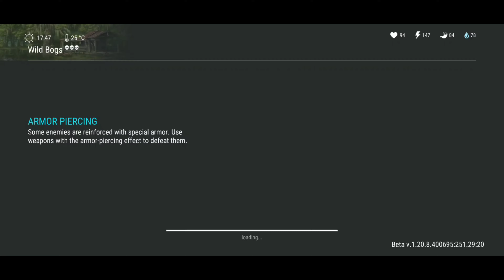LDOE - Swamp Location Big One - Ash farming - Last Day on Earth;Survival 😲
Swamp Location Big One is hard to find
LDOE farm Ash Planks with ATV in the swamp Location